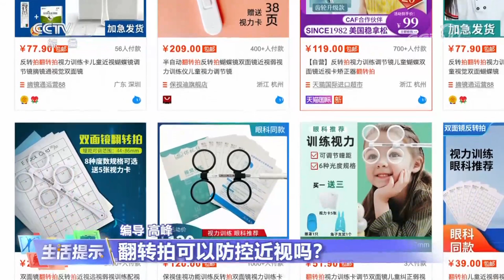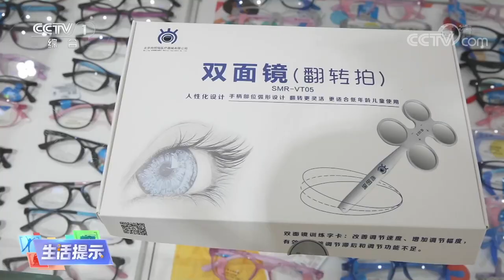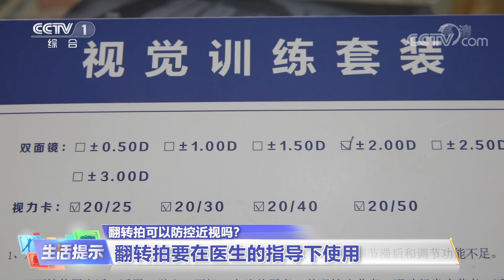翻转拍可以防控近视吗？20220908 |《生活提示》CCTV科教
本期节目主要内容：预防青少年近视一直是家长们最关心的话题之一，现在网上有不少文章称使用翻转拍就能帮助孩子防控近视。本期《生活提示》带您了解什么是翻转拍以及翻转拍是否具备防控近视的功效。